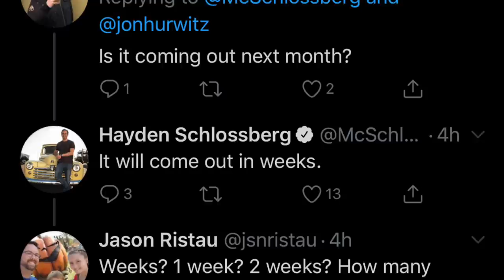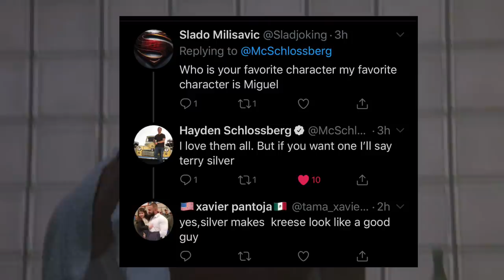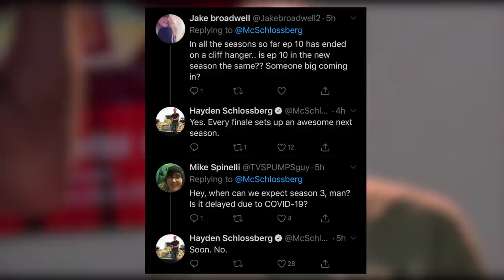Terry Silver in Cobra Kai Season 3 HUGE HINT From Writer Hayden Schlossberg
In a recent set of tweets by Hayden Schlossberg (co-writer of Cobra Kai), he answered some fan questions, in which he revealed his favourite character is Terry Silver, and when asked if Mr. Silver will be in Cobra Kai Season 3 with Kreese, Daniel and Johnny Lawrence...Hayden said to "trust that Terry Silver is his favorite character."

I hope that Silver will make it into Cobra Kai Season 3!!!

See you in the next Cobra Kai Theory video! Oss!!!